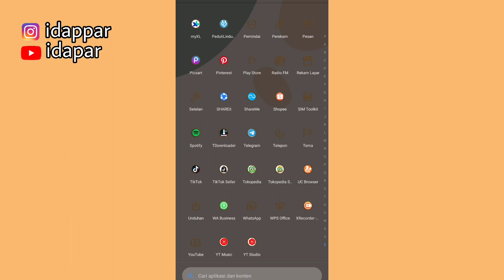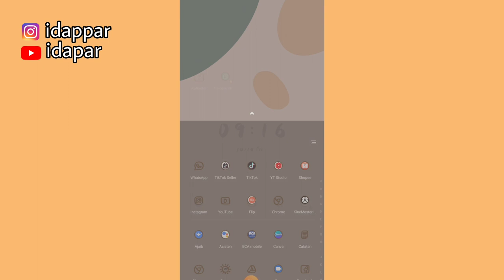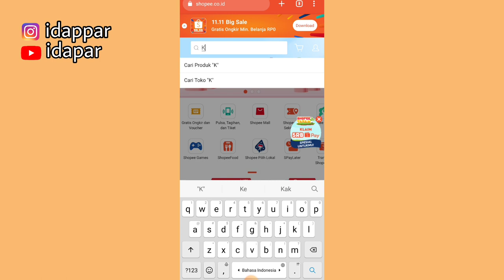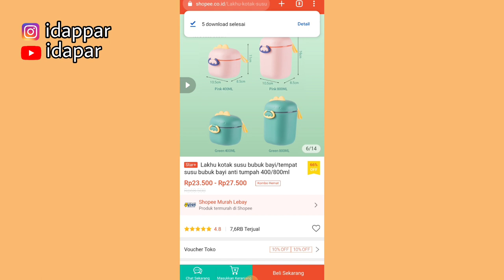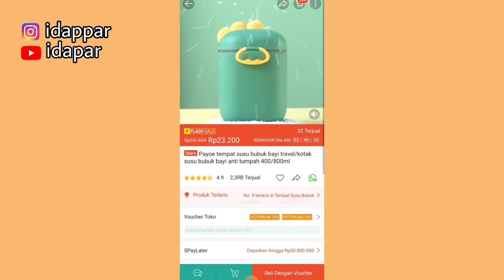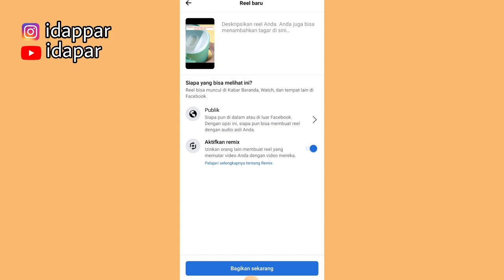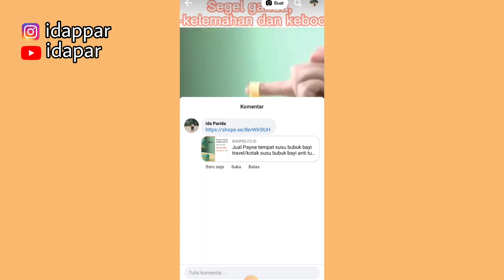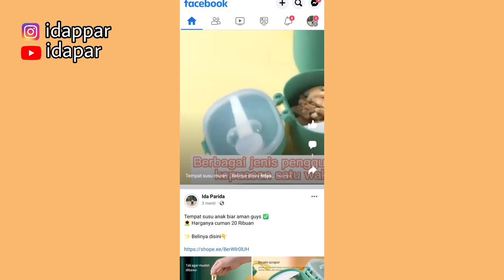SHARE SHOPEE AFFILIATE DI FACEBOOK PALING TOPP!!! NAIKIN KOMISI DENGAN CARA INI ✅ PEMULA HARUS COBA